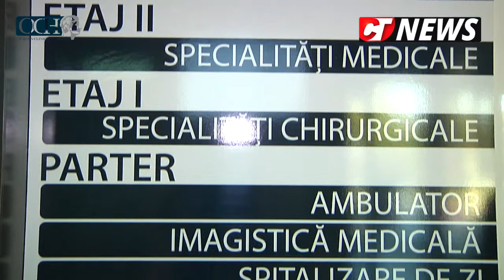Directorul economic al Ovidius Clinic Hospital prezintă pachetele pentru intervențiile chirurgicale